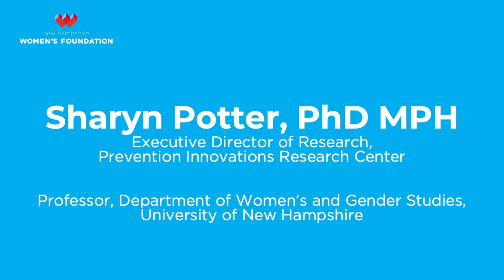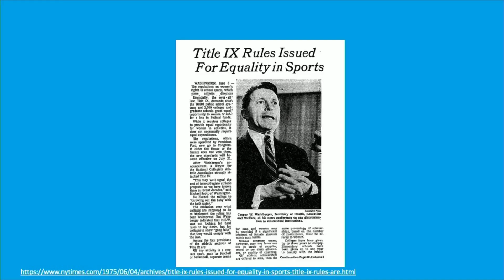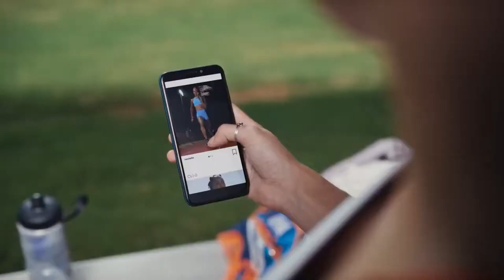NHWF WBC 2022: 50th Anniversary of Title IX w/ Penny Pitou & CeCé Tefler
Join us to celebrate the 50th anniversary of the landmark Title IX legislation
Featuring barrier-breaking New Hampshire athletes:

PENNY PITOU
Two-time Olympic Silver Medalist and first American skier to win a medal in the Olympic downhill event

CECÉ TELFER
NCAA National Champion in 400-meter hurdles and first openly transgender woman to win a NCAA national title.

With special guests including Title IX expert Sharyn J. Potter, PhD, MPH, Executive Director of the Prevention Innovations Research Center and Professor of Women’s and Gender Studies, UNH.